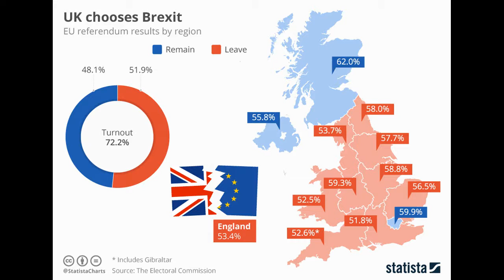BORIS JOHNSON é o novo Primeiro-Ministro da INGLATERRA (2019)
O antigo prefeito de London, Boris Johnson, tomou posse nesta quarta como novo primeiro-ministro inglês. O novo representante da Inglaterra terá como principal desafio em seu governo o acordo do Brexit com os países da União Europeia.

Boris sucede Theresa May, a qual falhou nas negociações com o bloco. Todos os detalhes da sucessão do primeiro-ministro você assiste neste vídeo.

Música de fundo: Jingle Punks - Official National Anthem